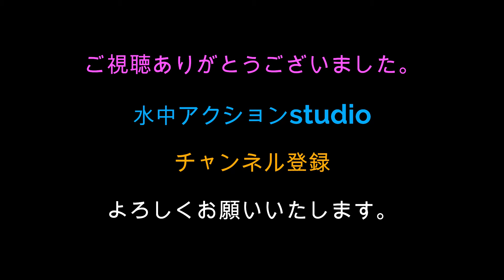エバーグリーン キッカーバグ3.5" 水中アクション映像/EVERGREEN Kicker Bug 3.5" underwater footage